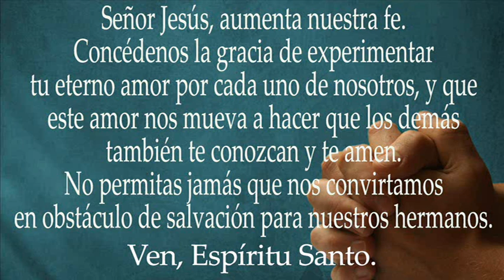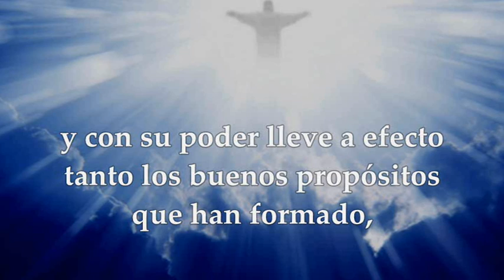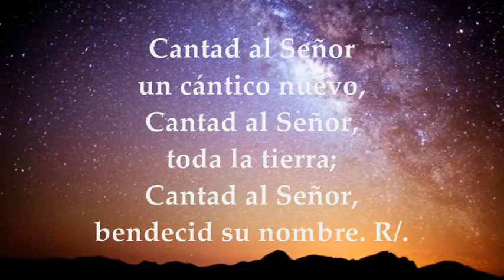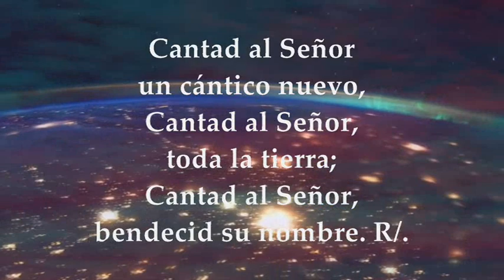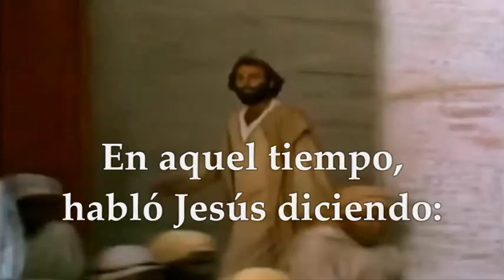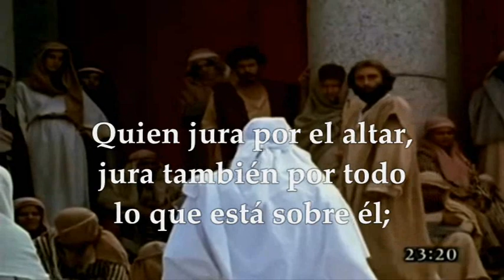EVANGELIO DE HOY LUNES AGOSTO 22 DE 2022 | MATEO 23,13-22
EVANGELIO Y LECTURAS EUCARISTÍA LUNES AGOSTO 22 DE 2022 LUNES XXI VIGÉSIMA PRIMERA SEMANA DEL TIEMPO ORDINARIO Primera Lectura: De la segunda carta del apóstol san Pablo a los Tesalonicenses 2Tes 1,1-5.11b-12 Salmo95,1-2a.2b-3.4-5 R/. Contad las maravillas del Señor a todas las naciones Del santo Evangelio según san Mateo 23, 13-22